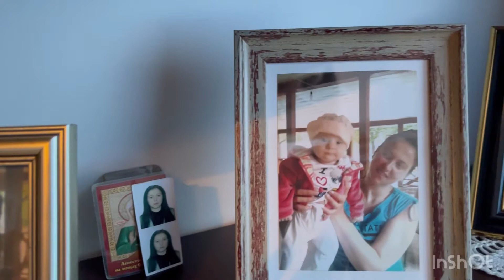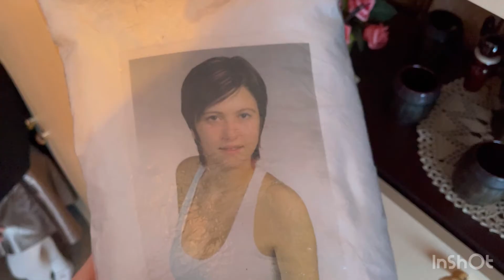Surpriza pentru fiica de 10 ani din partea mamei din străinătate.